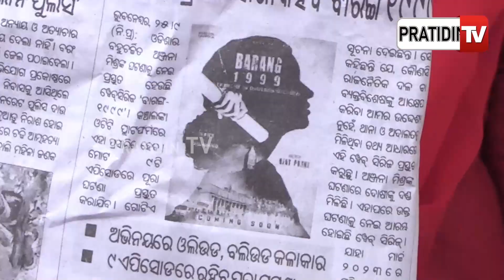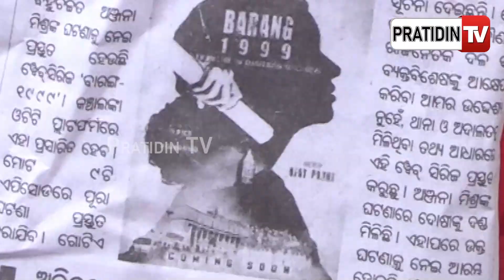ବାରଙ୍ଗ 1999 ! ଅଞ୍ଜନା ଗଣ ଧର୍ଷଣର ସତ କାହାଣୀ ! Baranga 1999 makers must take Permission from Anjana